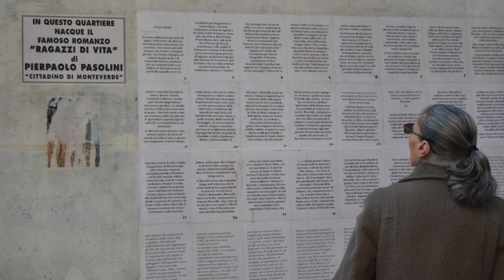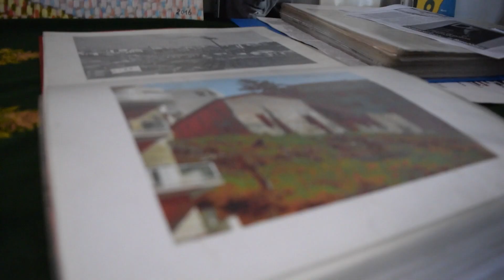Er Pecetto ci recita "Pasolini e i ragazzi di vita"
Siamo andati a trovare Silvio Parrello (Er Pecetto di Ragazzi di vita) per il nostro periodico dedicato a Pasolini. Ci ha recitato una delle poesie che ha scritto in memoria del soggiorno di PPP a Monteverde